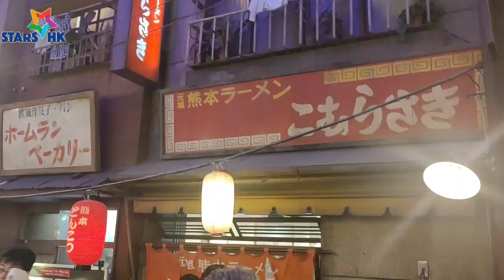新橫濱拉麵博物館 元祖熊本拉麵 等候時間 45分鐘 | 新橫濱